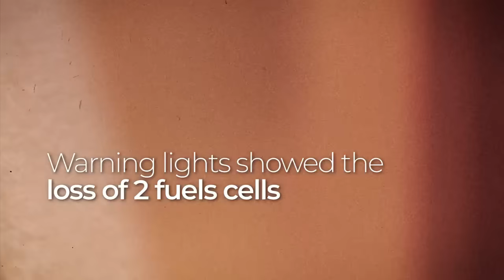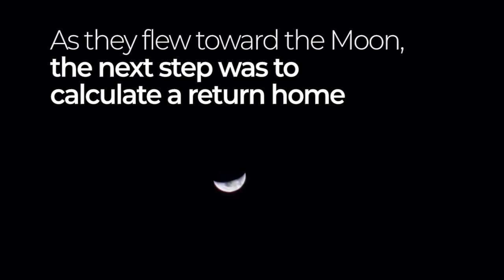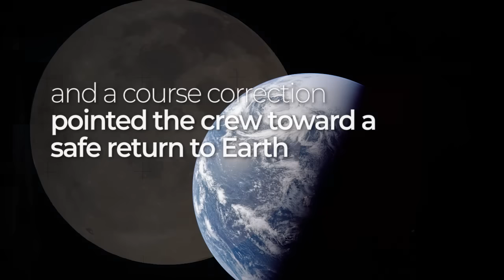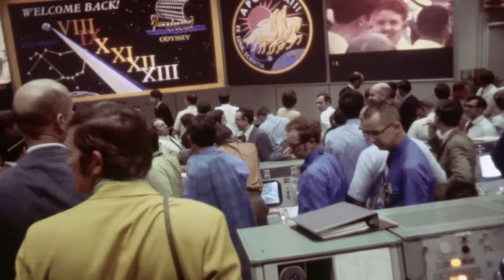Apollo 13: ‘Houston, We’ve Had a Problem’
“Houston, we've had a problem” is the now famous phrase radioed from Apollo 13 to Mission Control upon the catastrophic explosion that dramatically changed the mission.
On the 50th Anniversary of the Apollo 13 mission, we recognize the triumph of the mission control team and the astronauts, and look at the lessons learned. The Apollo 13 mission has become known as “a successful failure” that saw the safe return of its crew  Commander James (Jim) Lovell Jr., Command Module Pilot John Swigert Jr. and Lunar Module Pilot Fred Haise Jr.

Thanks to Stephen Slater and Ben Feist/Apollo in Real Time for providing additional footage and audio. Thanks for Andy Saunders for providing additional enhanced images.